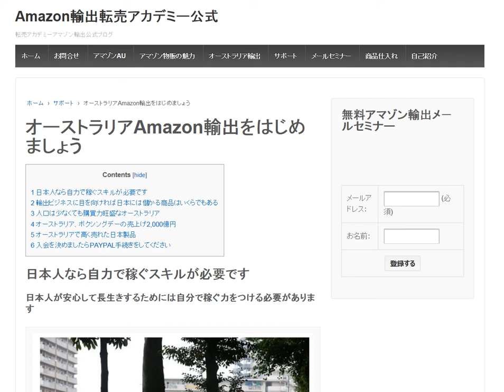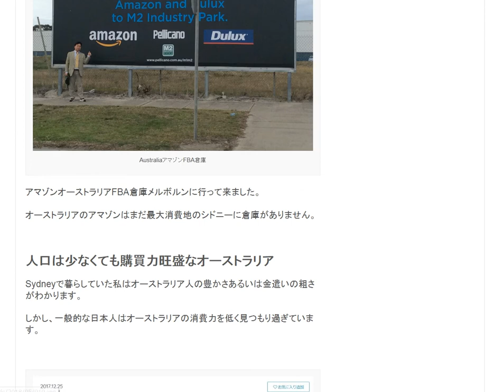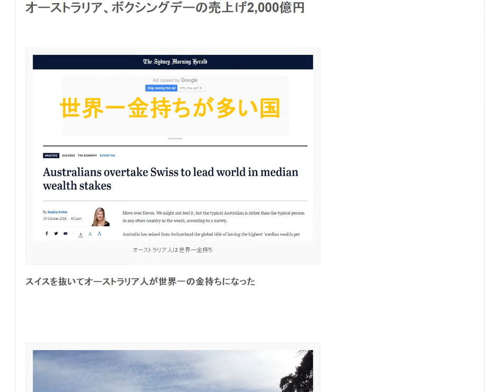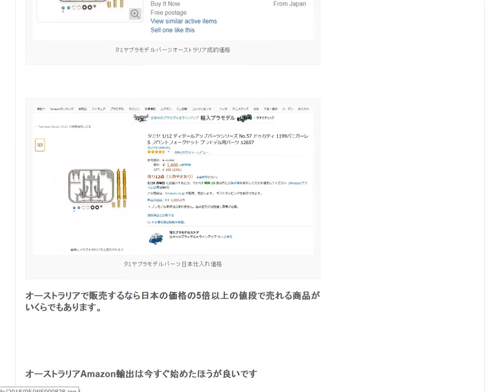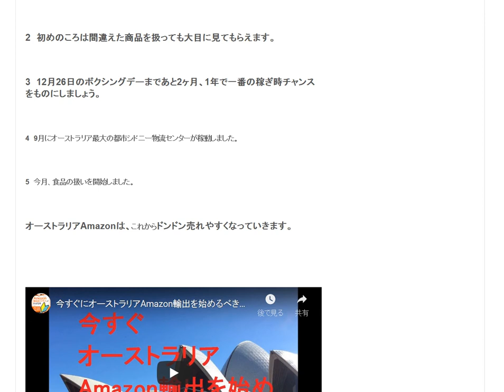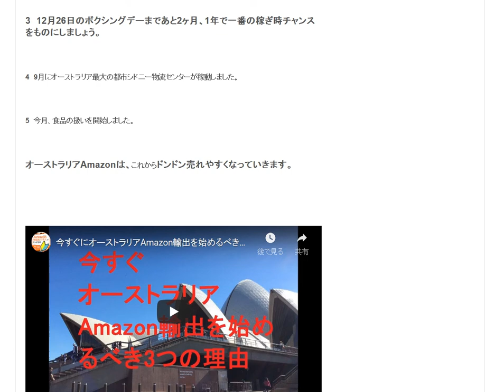オーストラリアAmazon輸出ビジネスにチャンス到来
人口は少なくても購買力旺盛なオーストラリア  シドニーで暮らしていた私はオーストラリア人の豊かさ、金遣いの荒さがわかります。しかし、一般的な日本人はオーストラリアの消費力を低く見つもり過ぎています。オーストラリア、ボクシングデーの売上げ2,000億円

1日10分で月10万円を稼ぐ! Amazon輸出ビジネスがわかる本　出版社:ソシム (2013/11/22)